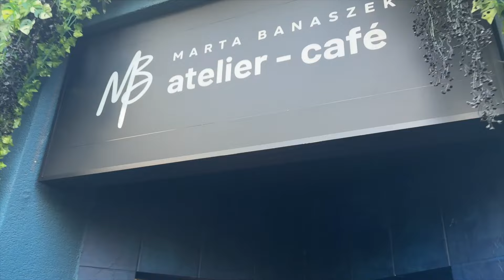Miało być pięknie, a wyszło jak zawsze... | Kamila Rowińska — VLOG #12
Zobacz VLOG, w którym zabiorę Cię:

☀️ do Brukseli, gdzie spełniam swoje marzenie i testuję wymarzone auto
☀️ do Warszawy na przymiarki u Marty Banaszek
☀️ do sali konferencyjnej w hotelu InterContinental w Warszawie na VIP Day — jednym z Karoliną Jarosz oraz drugim z Karoliną Łagowską
☀️ a także w kilka innych miejsc

Napisz w komentarzu, jak podobała Ci się taka forma video?

00:00 Skrót odcinka
00:40 Jazda próbna moim wymarzonym samochodem
08:49 Dzień nagrywek
09:16 Wizyta u projektantki mody
10:07 Opinie o VIP Day
10:20 Indywidualne konsultacje
10:45 Rekrutacja nowej osoby do Zespołu RBC
15:30 Unboxing nowego gadżetu
18:04 Refleksja na temat rekrutacji

Dołącz do tysięcy osób, które wzięły życie w swoje ręce i biorą udział w rozwojowych szkoleniach i kursach Kamili Rowińskiej. Od którego Ty zaczniesz? Sprawdź teraz ofertę